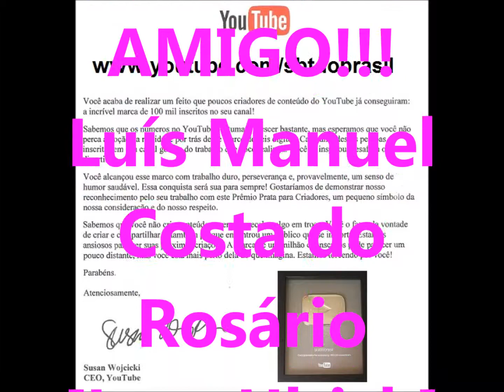CANAL SBTDOBRASIL NO YOUTUBE CHEGA A 100 000 SUBSCRITORES HD